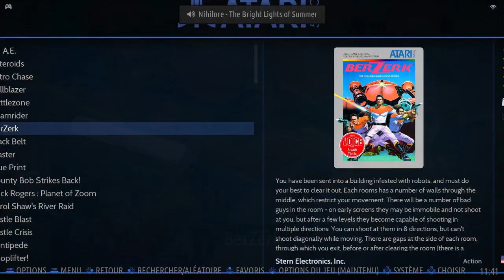Berzerk Game 5 Atari 5200 Emulated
Berzerk
Game 5